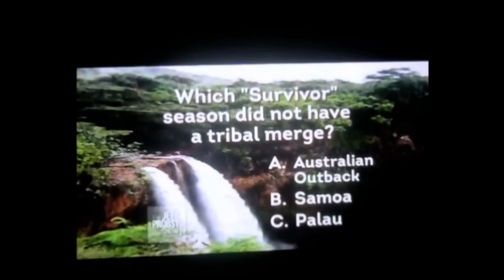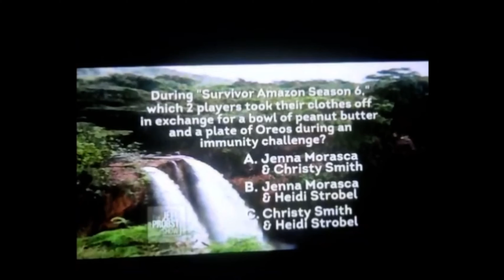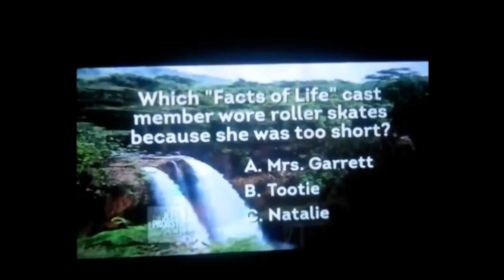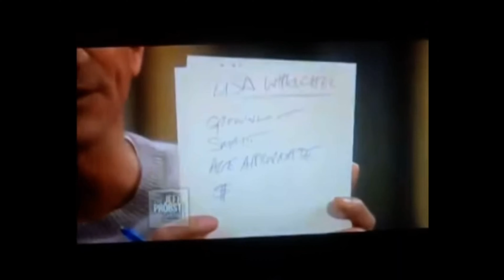Lisa Whelchel “The Jeff Probst Show” How Lisa prepared to compete on “Survivor” Season 25 (2012)